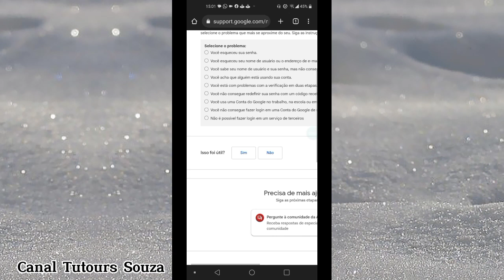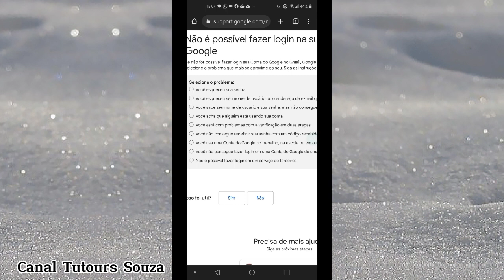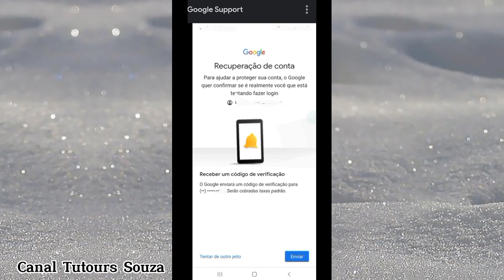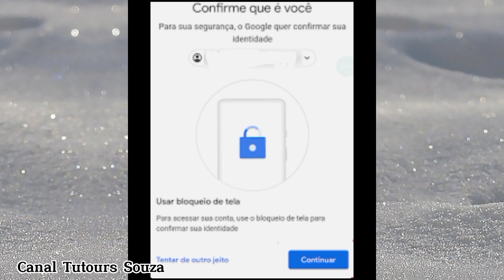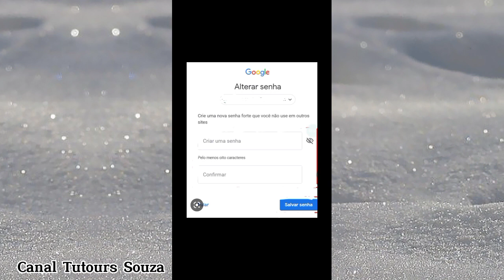(RESOLVIDO) Como Recuperar Senha Do Gmail Rápido E Fácil Passo A Passo 2023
Como Recuperar Senha Do Gmail Rápido E Fácil Passo A Passo 2023

Como recuperar senha do Gmail rápido e fácil passo a passo 2023 este será o tema do vídeo de hoje, e espero que vocês gostem, portanto não percam nem um segundo assistam com muita atenção para não perder nenhum detalhe, muitas pessoas sentem muitas dificuldades em saber como recuperar a senha do Gmail Mas com esse método que eu explico nesse vídeo, você vai conseguir de uma forma bem rápido e fácil, pois é um vídeo agora de 2023 bem atualizado. Antes de publicar esse vídeo, eu fiz muitas pesquisas e diante dessas pesquisas, o título que eu escolhi para esse vídeo foi esse, como recuperar senha do Gmail rápido e fácil passo a passo 2023. Espero que vocês gostem desse título também, pois foi muito difícil escolher esse título e durante essas pesquisas eu listei aqui alguns termos que encontrei e foi muito difícil chegar nesse título. Vou compartilhar essa lista com vocês e aqui vai alguns desses termos que eu encontrei. Como recuperar a senha do gmail,recuperar senha gmail celular Android, recuperar senha do e-email,recuperar senha do gmail em outro celular,como recuperar senha do gmail se não tenho mais o chip,recuperar senha google, entre tantos outros que eu ficaria aqui um grande tempo mas vou finalizar apenas com esses, mas se você se deparar com uma situação igual a que eu me deparei como recuperar um email que não tenho mais o número, eu tenho certeza que você saberá recuperar o seu Gmail isso será uma sorte para você pois muita gente que está assistindo esse vídeo talvez nunca tenha se deparado em uma situação difícil de recuperar email de alguém, ou o seu mesmo, nesse passo a passo o mais difícil é quando você não consegue saber como recuperar senha do gmail em outro celular e essa dificuldade surge geralmente  quando fazemos backup em nosso dispositivo, pois o histórico não fica mais salvo no aparelho, e isso termina dificultando, pois isso levará você a fazer uma reflexão com você mesmo sobre como recuperar senha do gmail se nao tenho tenho mais o chip, porém a resposta está bem diante da pessoa, e muitas vezes a pessoa não sabe que se você está sem acesso ao chip a menos de 6 meses fica muito fácil de resolver.